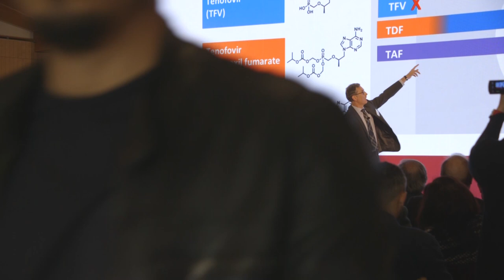Dove sta andando la ricerca di Gilead? Lo abbiamo chiesto al capo della ricerca virologica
Tomas Cihlar, Vice President of Virology at Gilead Sciences